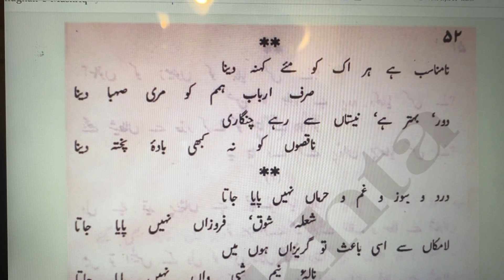Armaghan-e-Hijaz 3G | Huzoor-e-Haq 2 | Dil-e-Be Qaid Mann Dar | میرا آزاد دل بے چینی کی حالت میں ہے